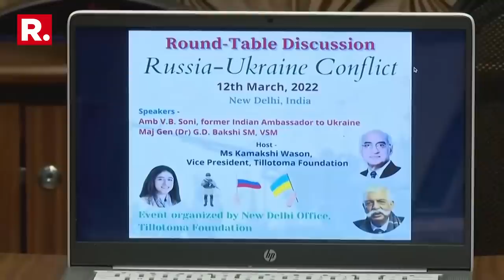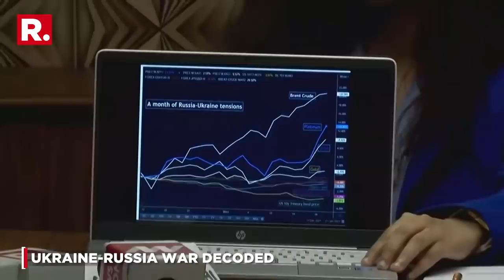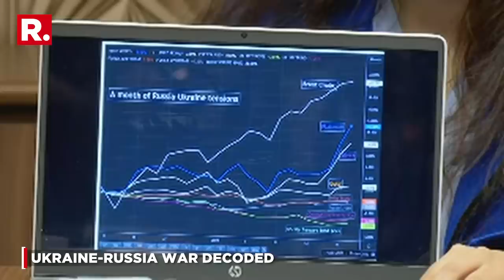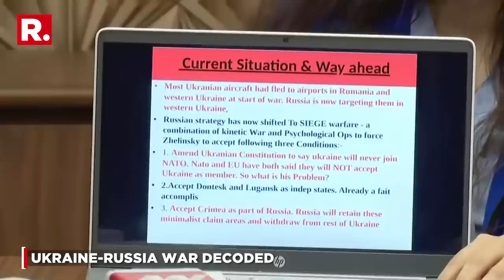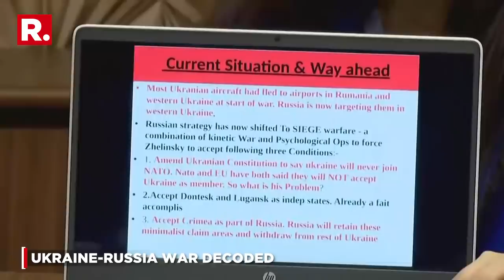Ukraine-Russia War Round Table: Hear Maj Gen Bakshi & India's Former Envoy In Kyiv Amb VB Soni